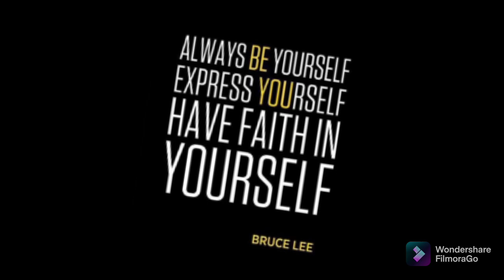Learn Sijo Bruce Lee's signature move - The Side Kick☯️👊..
Welcome to DeltA Martial Arts Academy ☯️👊☯️, My name is Debik Saha and I am here to help my fellow Martial Artist brothers and sisters to become more skillful. If you want to learn any of Martial Art's trick you can comment me, I will definitely try to help you with my full support and knowledge.👍

From: Sifu Debik Saha☯️☯️☯️...